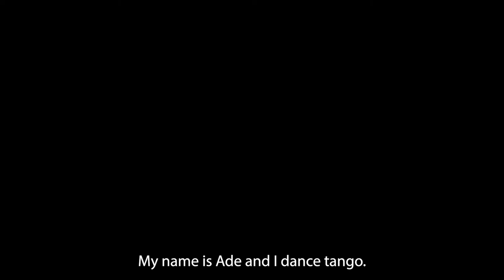Identity - Noches Argentine Tango Marathon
What makes tango dancers unique? I think the most profound element of the tango dancers is that it represents a group of people who don’t identify themselves by what their governments or their social circles assigns for them. It is a group of people who picked up a very hard dance. A Group of peoples intrigued by the idea of investing in others for the sheer sake of trying to solve the problem of dancing so close together in confined spaces.
I enjoyed filming at Noches and present to you Identity.

Thank you to Batt, Ade, Simon, Katerina for this collaboration.  Batt lives in New York, Ade in London, Katerina in slovakia and Me in Estonia. It is incredible that this community can work together across the world.

Above all, Thank you Budapest and the Noches community for making me feel valued and part of something bigger than myself. I was very happy to play a small part in helping re-start tango and Look forward to joining your event in 2022 and beyond.

Please share this among your friends. If you like this work feel free to find my other works I have done on YouTube.